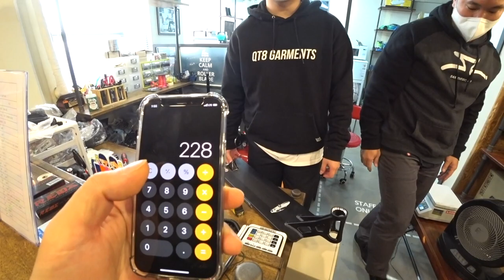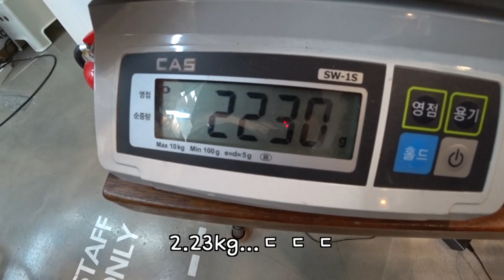[VLOG]블레이더에서 AO신상데크 지르기 - AO Brian Noyes Signature V2 Deck - 6.5" Wide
오랜만에 날씨가 따뜻해졌네요..
블레이더에 AO신상 데크인
AO Brian Noyes Signature V2 Deck - 6.5" Wide
브라이언 노예스 시그니처 데크가 들어와서 구경할겸 새로 데크를 사서
조립하는 영상을 담아봤습니다.
노예스 데크의 스펙은 6.5인치에 22.5인치 무게 5킬로그램의
아주 크고 무거운 데크입니다.
저는 무거워서 절대 안살것 같습니다. ㅎㅎ